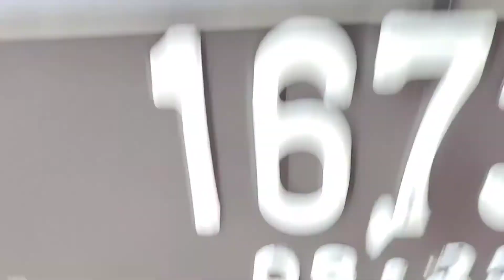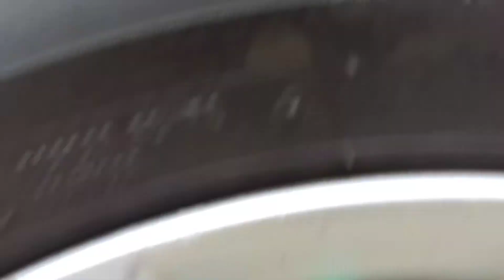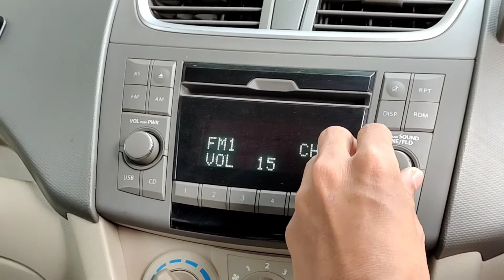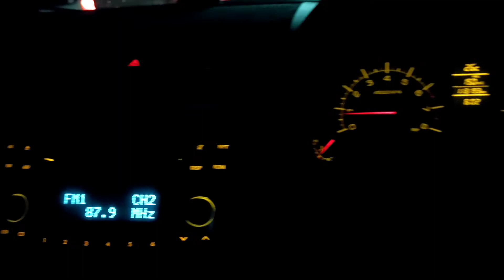inspeksi MOBIL BEKAS ERTIGA GX 2013 HARGA 108 JUTA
berburu mobil bekas ertiga gx 2013,kondisinya cukup masih istimewa seperti d video berikut